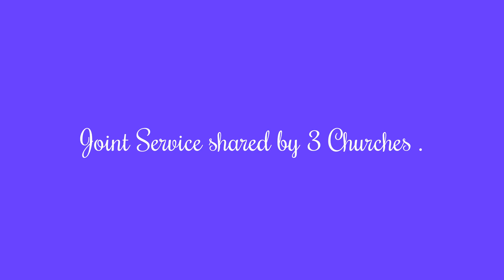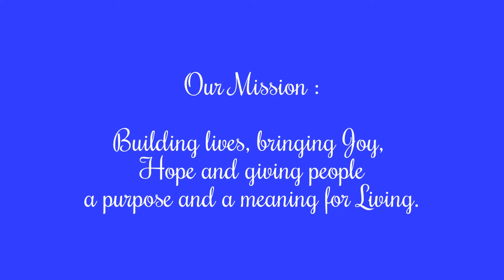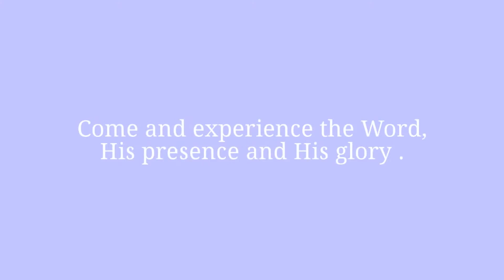Pastor Fred...... Teaching. Title: 2013 Watch Night Exaltation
Location : Bounces Road Community Hall, 1 Foxglove Close, Edmonton, N9 8LW.